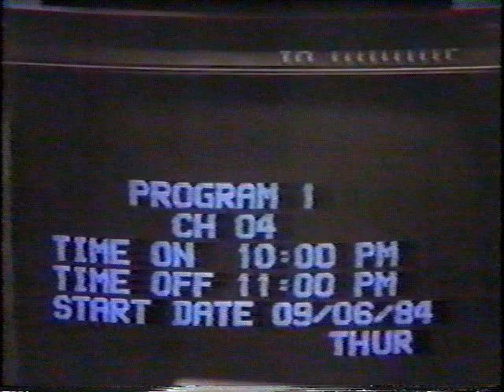VHS Player RCA VKP-900 Commercial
Broadcast in 1984. Ripped from VHS